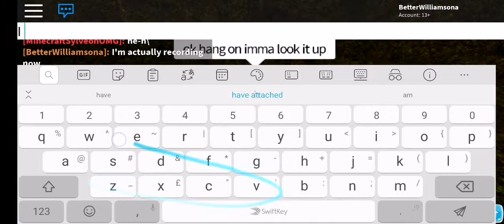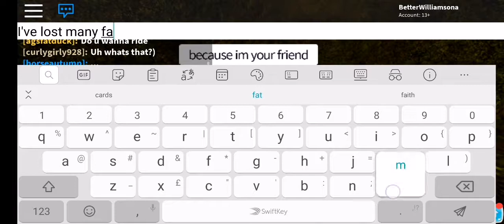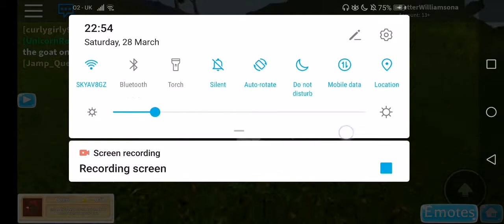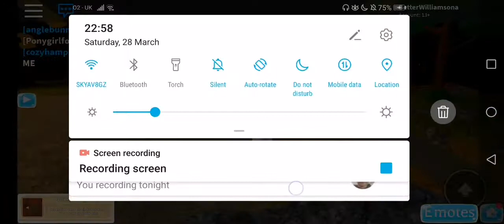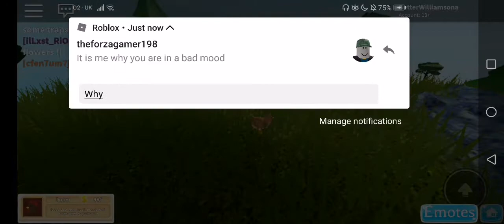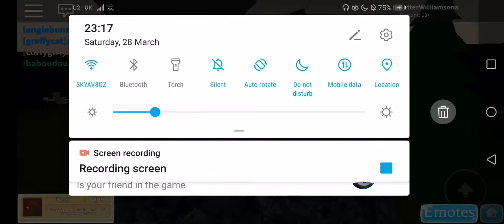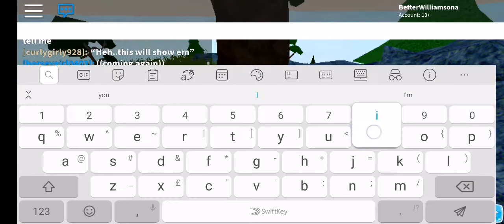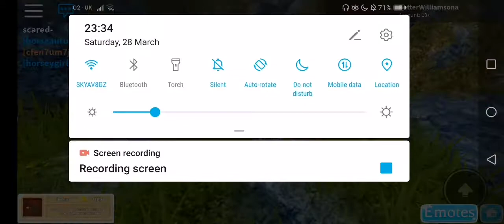Farm world as a chicken with wolves lol